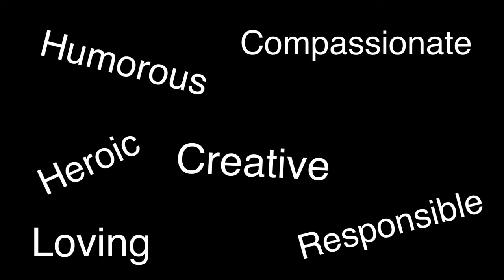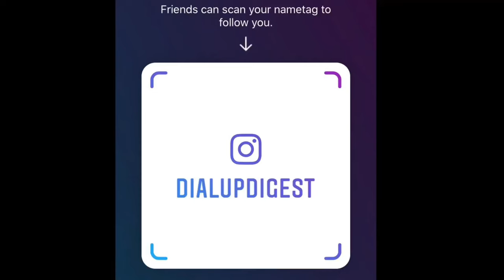Hey Arnold! Grandpa Character Analysis & His AMAZING Life Story! 👴 [E.37]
Hey everyone! In this week's video, I'm talking about Arnold's grandpa - Grandpa Phillip Shortman! Grandpa Phil was the cheery and wise father figure to Hey Arnold!'s protagonist, Arnold Shortman. He was 81 years old and lived a life that was filled with many hardships. But through all that, there was always a light at the end of the tunnel. In this video, I talk all about Grandpa Phil's personality, relationships, interests, best moments and more!

🡆 WATCH HEY ARNOLD FOR FREE!